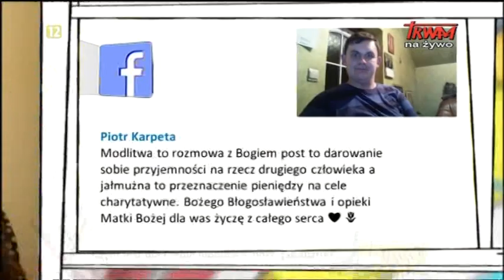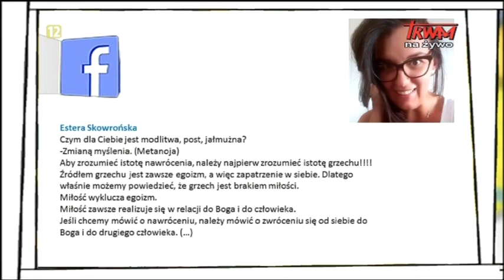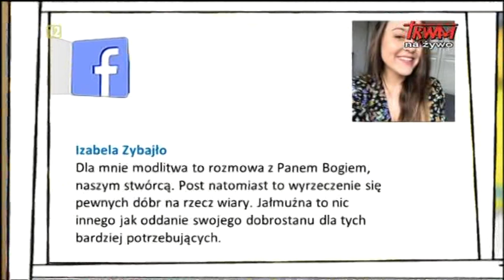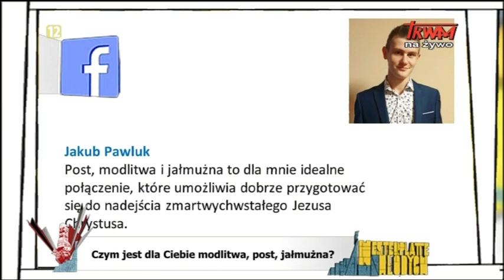Westerplatte Młodych: Modlitwa, post, jałmużna (19.02.2021)